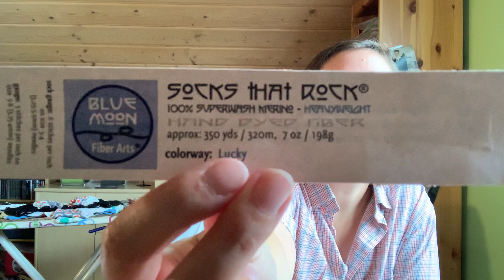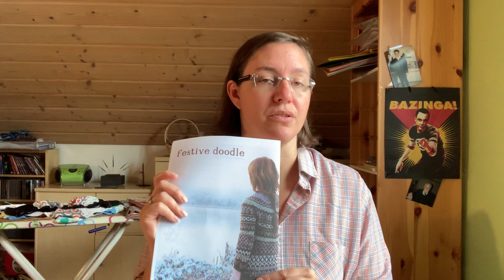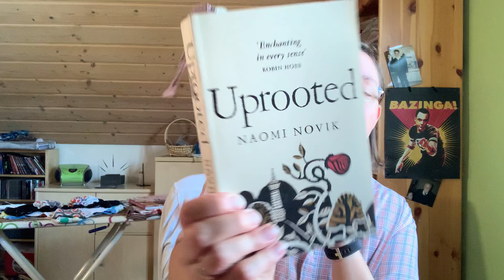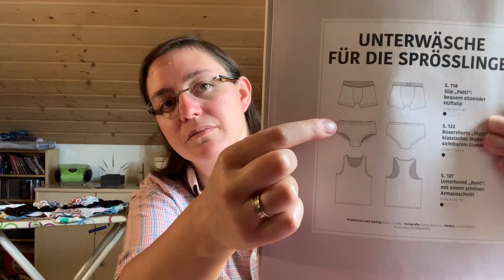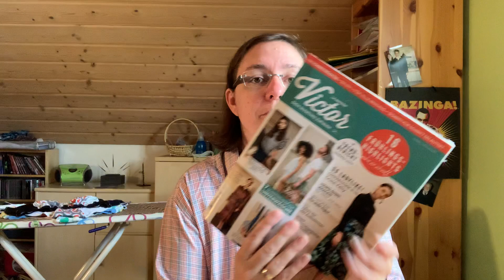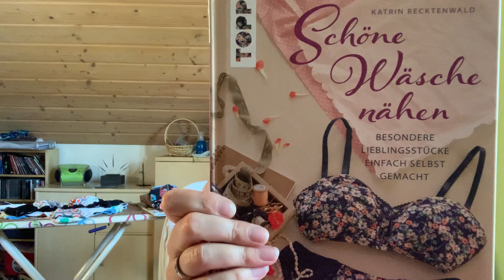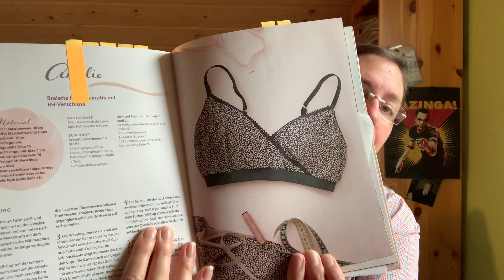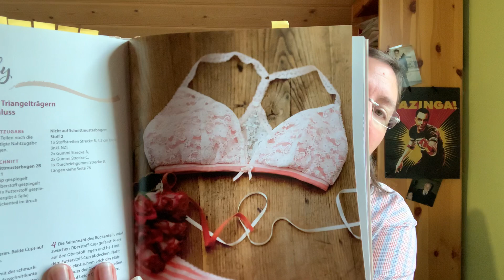The PassioKnit Spinner Podcast - Episode 144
Finally! I’m back 😊

After not being able to podcast for 3 months, I’ve decided to come back and record another episode.

You can find me as “schnueffeltier” on Ravelry and Instagram.